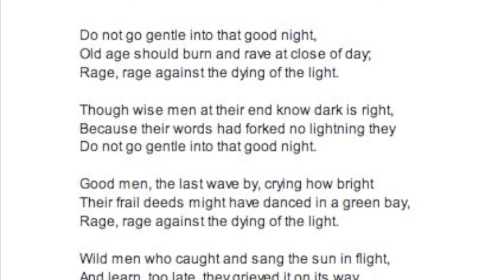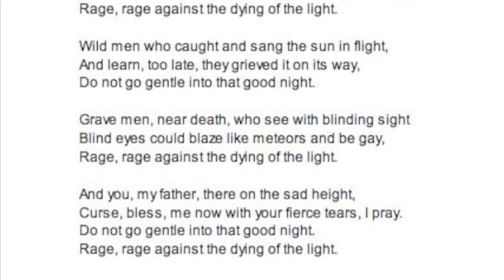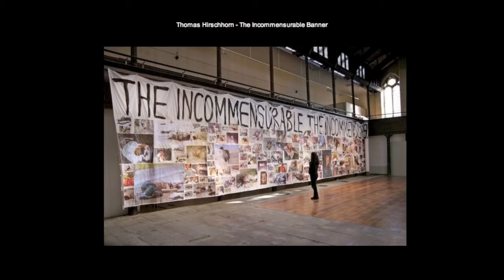Gallery talk: Into That Good Night - Liz Whitehead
INTO THAT GOOD NIGHT - A discussion on ageing, dying and death involving artists, philosophers, clinicians and other end of life professionals.

This event was held on Thursday 2 June 2011, 11.30am-3.30pm, at The Old Courtroom, 118 Church Street, Brighton, BN1 1UD.